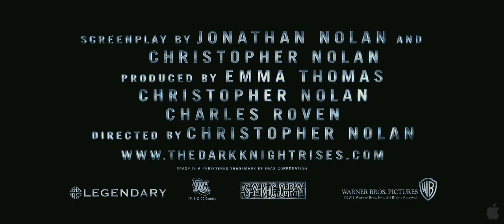The Dark Knight Rises Official MovieTrailer.mp4